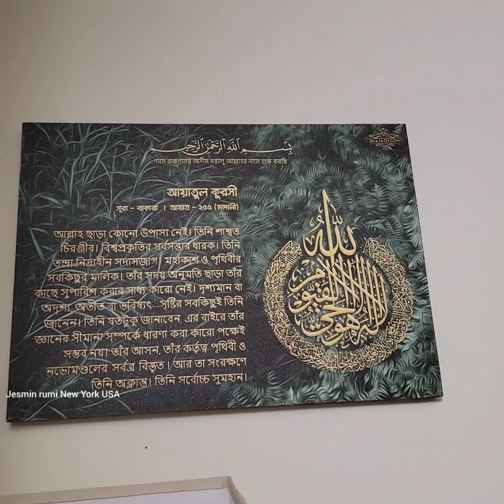প্রবাসে সবাই মিলে একটু আনন্দে থাকার চেষ্টা।